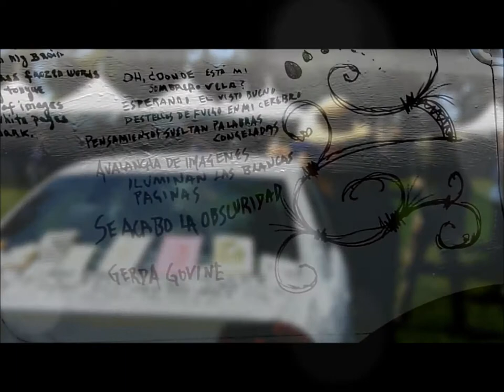Paint Poems On My Car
Poet Just Kibbe asked people to Paint Poems on My Car at LitFest Pasadena 2013. Here's what happened.